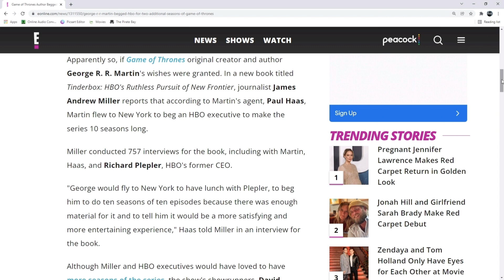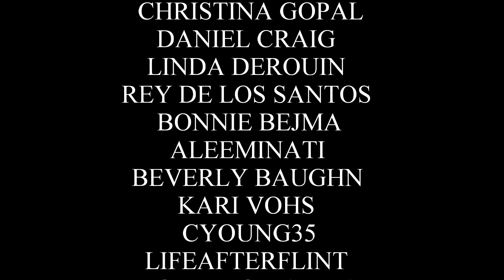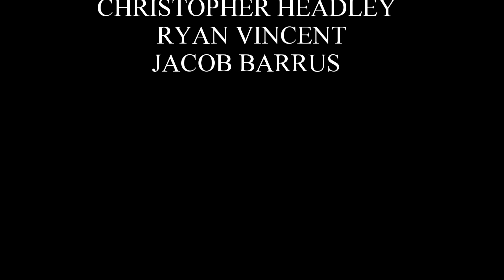New Shocking Details Revealed About Game of Thrones' Final Season!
Welcome back for another Game of Thrones and A Song of Ice and Fire video. In this video, I discuss the new shocking details revealed about Game of Thrones' final season. In a new book, about HBO, George R.R. Martin's agent revealed he would fly to New York, and beg HBO executives to make more seasons of Game of Thrones. According to his agent, Paul Haas, George wanted 10 seasons, but showrunners, David Benioff and D.B. Weiss said, No! I believe this is one of the many things that led to a falling out between George R.R. Martin and David and Dan.

George R.R. Martin Red Carpet Interview: Game of Thrones Ending